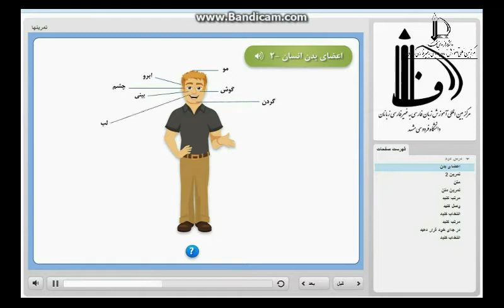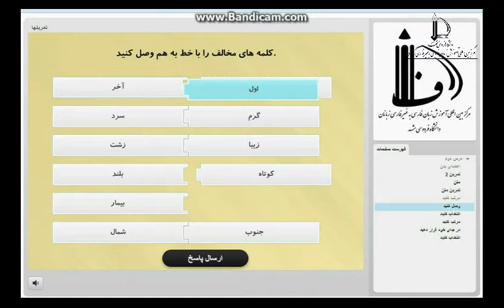Ferdowsi Persian learning International Center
Ferdowsi Persian learning
International Center for Teaching Persian Language to Non-Persian Speakers
Ferdowsi University of Mashhad-IRAN
 heart of Persian Language and Literature